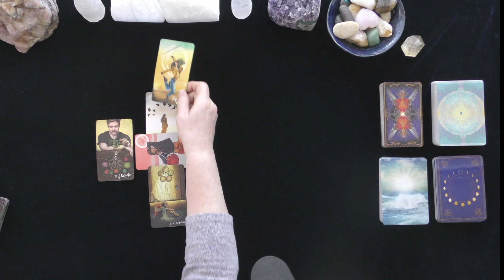GEMINI~WILL MY EX RETURN? ~LOVE TAROT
GEMINI~LOVER RUSHES TO SAVE RELATIONSHIP AFTER FIGHT~LOVE TAROT~2021, TODAY, LOVE TAROT READING

5 INDEPENDENTLY VETTED RATING
5.0 RATED! 7504+ REVIEWS 22782 + ONLINE READINGS

OPTIONS INCLUDE{
20 MINUTE VIDEO READING: LOVER'S THOUGHTS FEELINGS, INTENTIONS, & ACTIONS $ 60.
25 MINUTE EX-RETURN VIDEO READING?  $ 75.00
20 MINUTE TELEPHONE READING $ 60.
30 MINUTE EMERGENCY (GUARANTEED WITHIN 24 HOURS OF YOUR PURCHASE TIME LOCAL TO ME. $180.